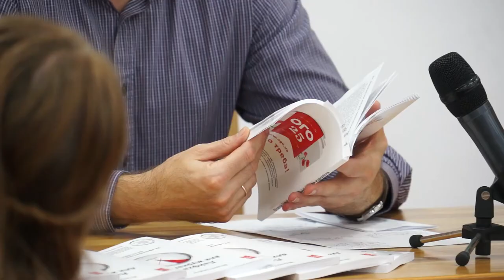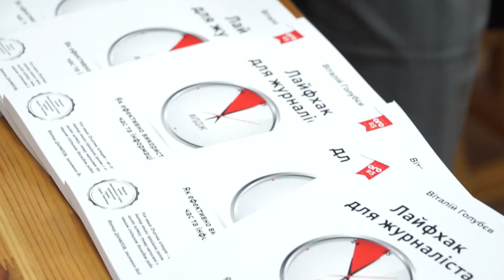Презентація книги Лайфхак для журналіста В Голубєва